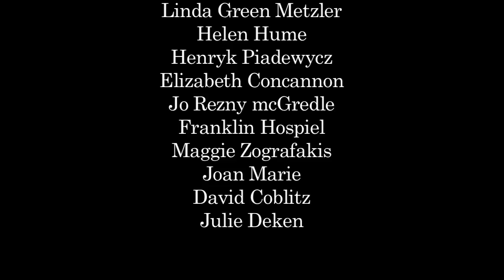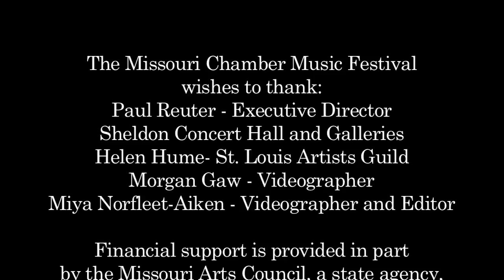Glisten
This video documents the process of 10 local artist painting to the music of Lansing McLoskey.  The piece titled "Glisten" is 20 minutes long, but was edited down to under 10 minutes to show audiences before a live performance of Glisten on June 22, 2012.
Videographers:  Morgan Gaw and Miya Norfleet-Aiken
Editor:  Miya Norfleet-Aiken